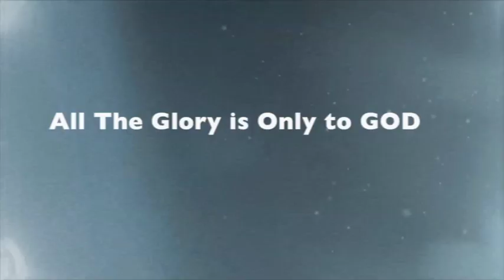WORTHY IS THE LAMB - @KPU Biak Music Concert 2019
Worship HIM first before perform!